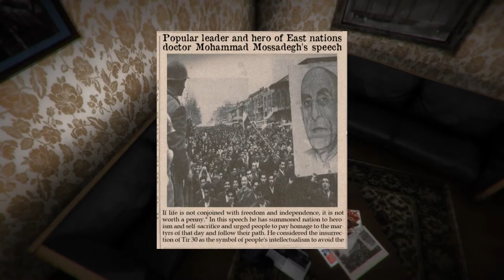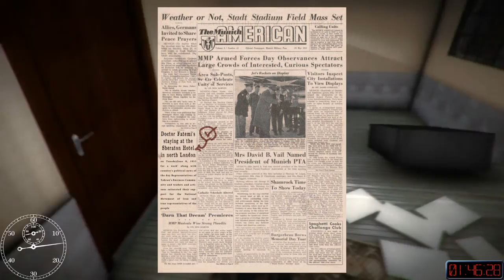Dark Years | #1 It's Broken (Walkthrough/Let's Play)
Inspired by true events, Dark Years is set in 1953 Tehran, Iran. Ignoring the bad controls, glitches, broken graphics, awful translation, and generally poor design. Dark Years is still a broken mess of a game. But it just maybe so bad that it's good.